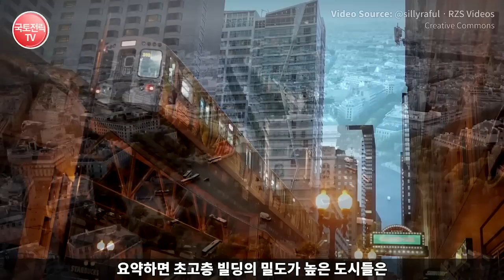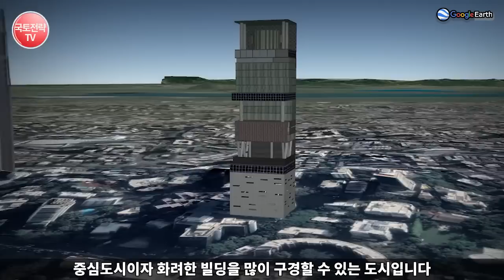한국 마천루 도시 랭킹 석권 세계 15대 초고층 도시 랭킹 - 또 한국이 만들었다 난리난 이유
세계 최고의 초고층 빌딩들이 모여있는 도시 TOP 15! 반드시 봐야하는 명소들 🏙️✨

세상에서 가장 인상적인 초고층 빌딩들이 즐비한 도시들을 소개합니다! 🌏 이 영상에서는 세계 주요 15대 마천루 도시들의 놀라운 건축물들을 하나씩 살펴보며, 각 도시의 독특한 매력을 알아봅니다. 🏙️🔝

🚀 여러분이 꼭 방문해야 할 TOP 15 마천루 도시들을 통해 독보적인 스카이라인을 감상하고, 건축 예술의 경이로운 면모를 경험하세요. 💎

영상을 통해 이러한 도시들이 어떤 특별한 초고층 빌딩들을 가지고 있는지 확인하고, 여러분의 버킷리스트에 추가해 보세요! 📝✈️

🔔👍 그리고 댓글로 여러분이 가장 인상 깊었던 도시와 건물을 알려주세요! 💬🤩